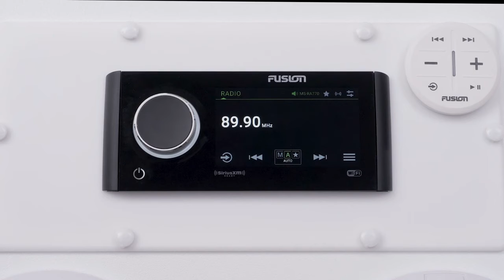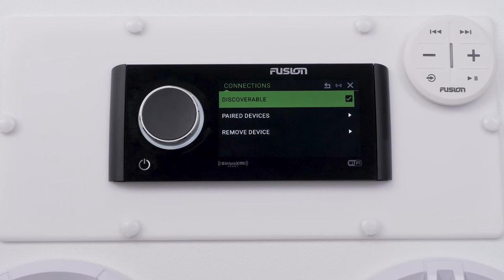GARMIN | Vinculando un control remoto Fusion ARX